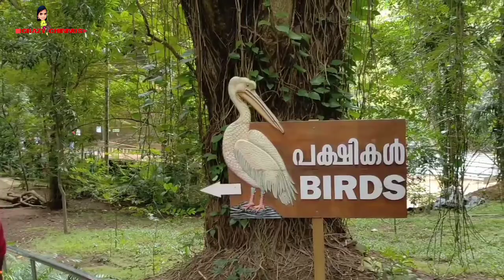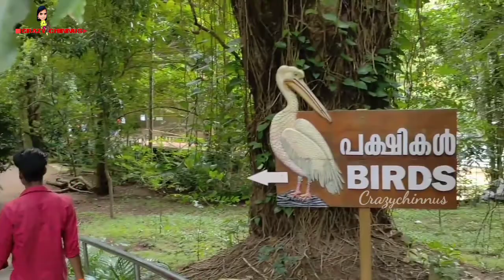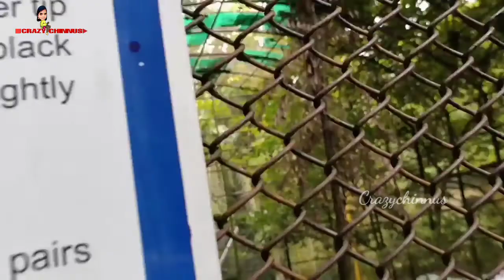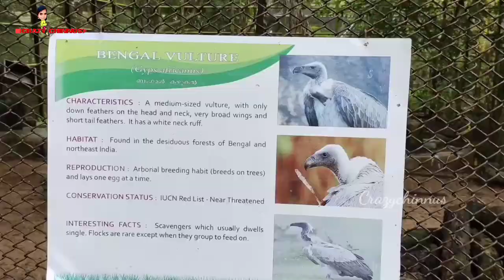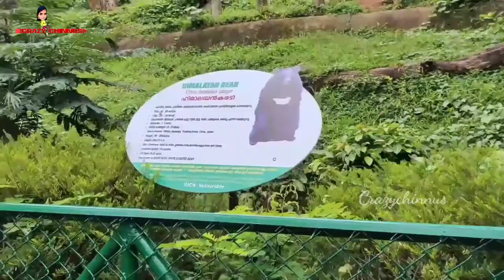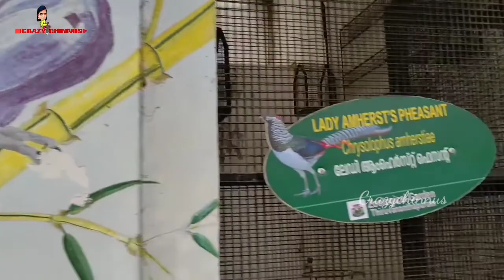Onam special vlog | ഓണത്തിന് മൃഗ ശാലയിൽ പോയപ്പോൾ Crazychinnus|#100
Onam special vlog | ഓണത്തിന് മൃഗ സാലയിൽ പോയപ്പോൾ | Crazychinnus

Onam special videos by Crazychinnus ...
i hope  ... your are really enjoy this video
thank you all my youtube family see you again .